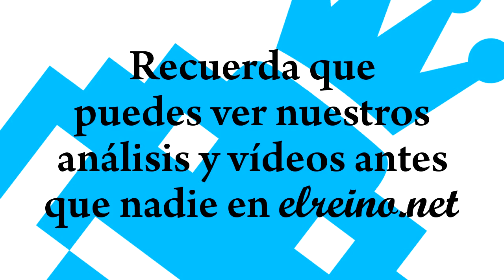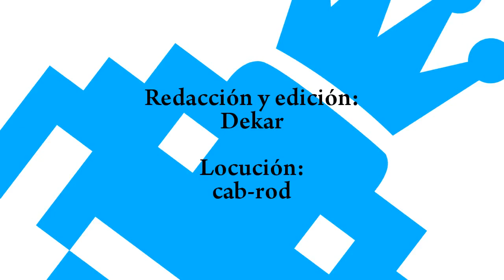Análisis Max Payne 3 - Multi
Vídeo análisis de Max Payne 3 para Xbox 360, PlayStation 3 y PC.